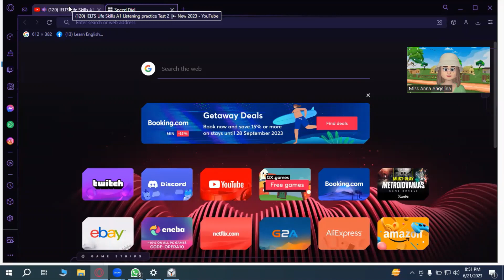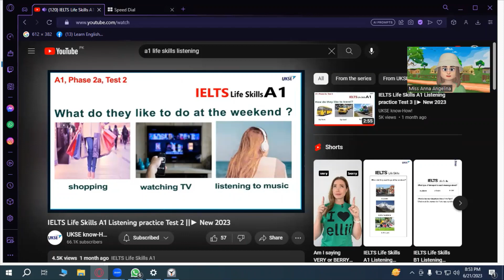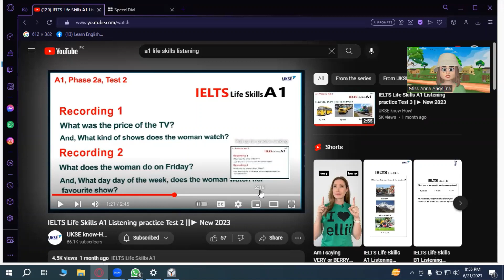Life Skills A1 IELTS UKVI Spouse Visa Test||Speaking & Listening|| Recent Topics Full Mock Test 2023